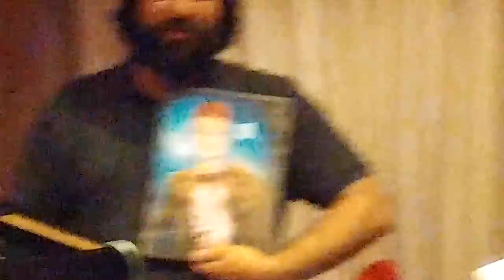GRC MayCon 2016 Awards